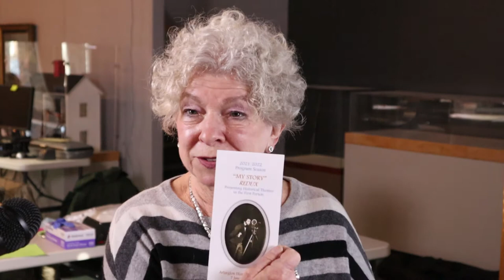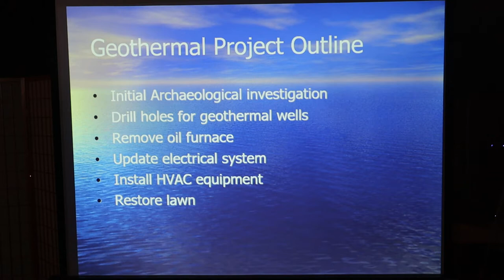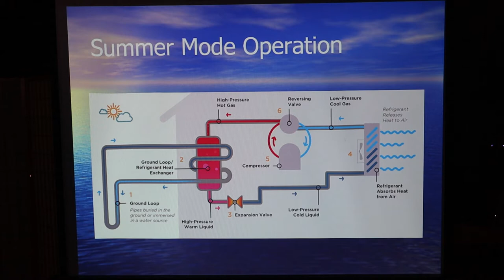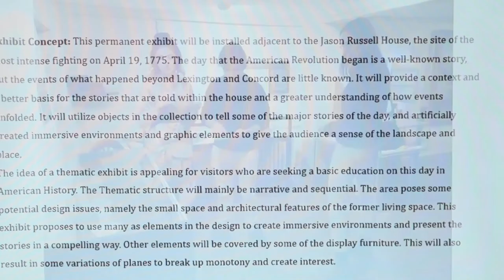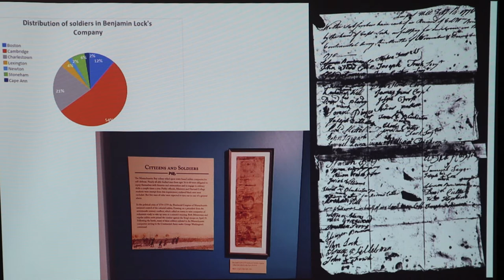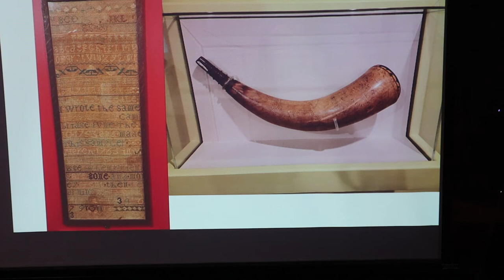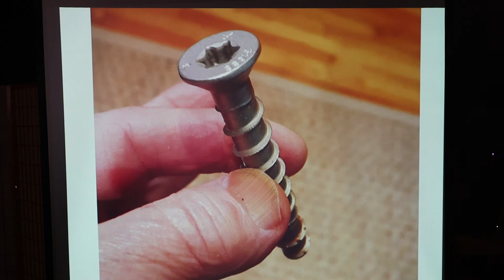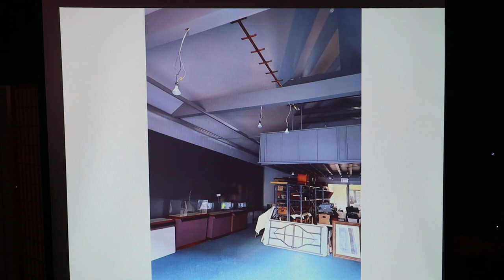While You Were Away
WHILE YOU WERE AWAY:  A TRIO OF DRAMATIC CHANGES
Chuck Kraemer: Reimagining the Smith Museum
Sara Lundberg: New role for the Assembly Room
Robert Brazile: Geo-Thermal Climate Control for the Jason Russell House